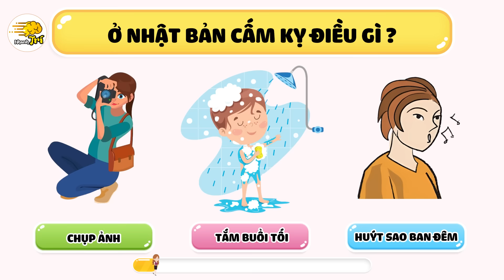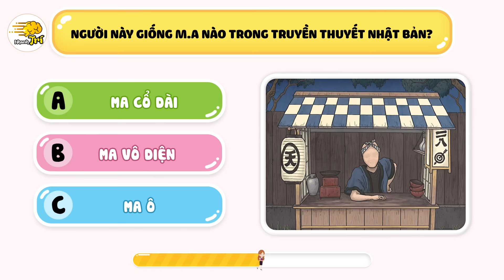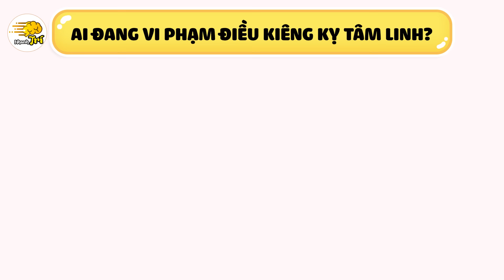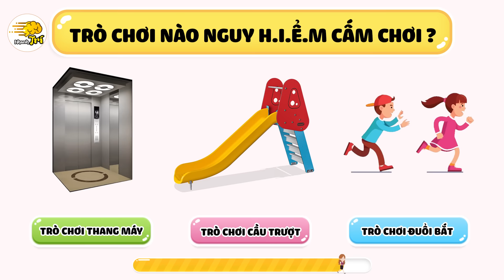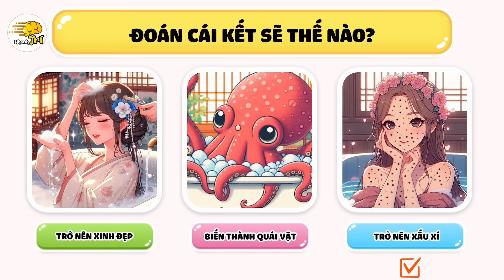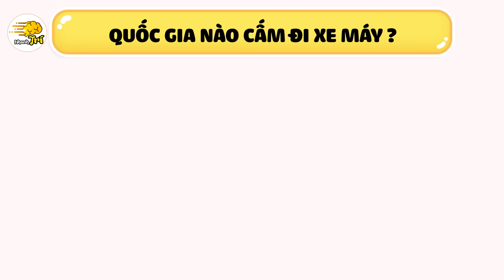💧 Nhanh Trí ĐOÁN 9+ Câu Đố Ma Và Những Điều Kiêng Kỵ Ấn Tượng Nhất Tại Các Quốc Gia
Nhanh trí hân hoan chào mừng các bạn đến với video ngày hôm nay ,đây là video câu đố Nhanh Trí mới nhất, câu đố vui Nhanh Trí, Nhanh Trí đố về ma thú vị và bí ẩn nhất. Với chủ đề Nhanh Trí ĐOÁN 9+ Câu Đố Ma Và Những Điều Kiêng Kỵ Ấn Tượng Nhất Tại Các Quốc Gia bạn sẽ được khám phá và có cái nhìn mới mẻ về văn hoá tâm linh ở các nước trên thế giới từ Trung Quốc, Nga, Hàn quốc,. thông qua những câu đố giúp bạn rèn luyện trí não thông minh.

00:00 Nhanh Trí câu đố "m.a"
00:05 Nhanh Trí nhận nhiệm vụ kỳ lạ
00:36 Ở Nhật Bản cấm kỵ điều gì?
01:23 người này giống với ma nào trong truyền thuyết NB?
03:15 ai đang vi phạm điều kiêng kỵ tâm linh?
04:26 Buổi tối cấm làm gì?
06:08 trò chơi gì n.g.u.y hiểm cấm chơi?
07:36 buổi tối ở Hàn quốc kiêng kỵ gì?
08:37 bí ẩn câu chuyện này có cái kết thế nào?
09:52 Quốc gia nào cấm đi xe máy?
10:54 tại sao điệu múa này lại nhiều người khiếp sợ?

Toàn bộ nội dung trong video được tham khảo và sưu tầm trên internet - không cổ xuý mê tín dị đoan.